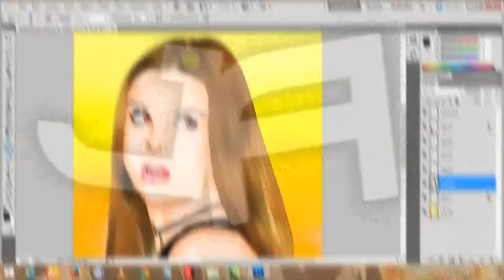Nice Smell (Animated)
Have you ever walked pass someone and something like this happened.